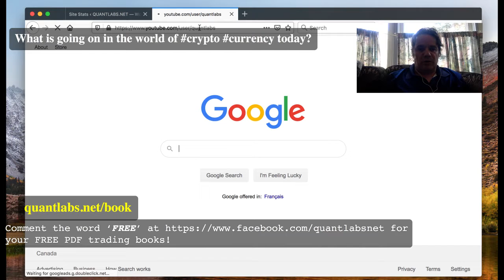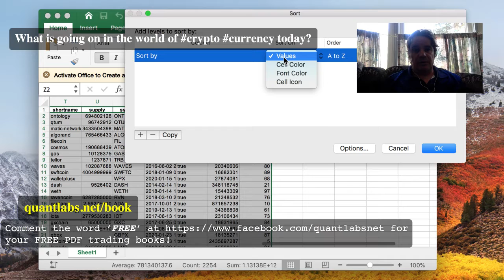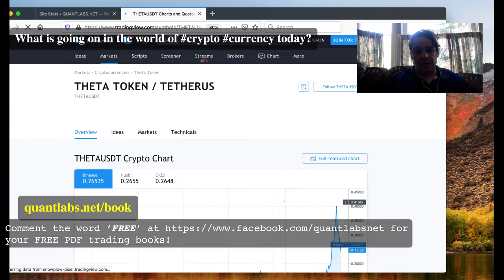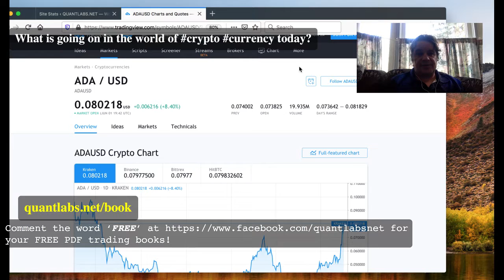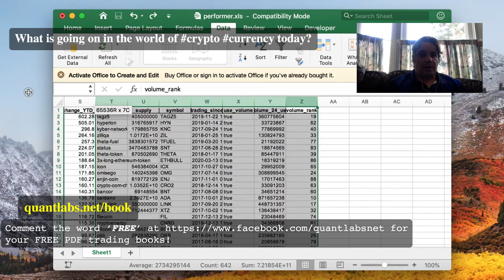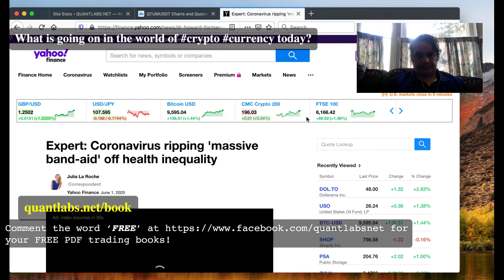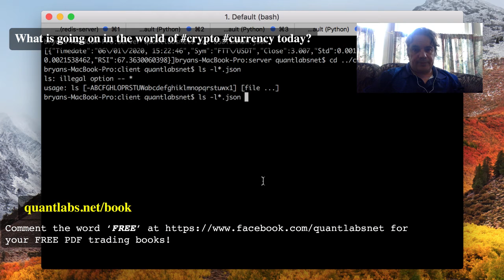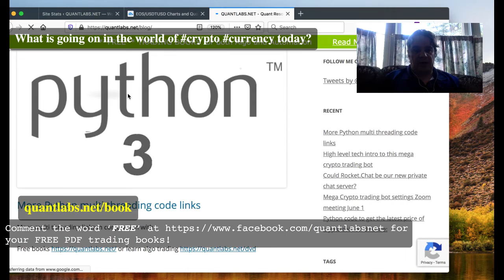What is going on in the world of crypto currency today?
I talk about the latest status of crypto currency today after this newer mega trading bot has been built now. I am in debug mode so I can talk about what I see in the markets.